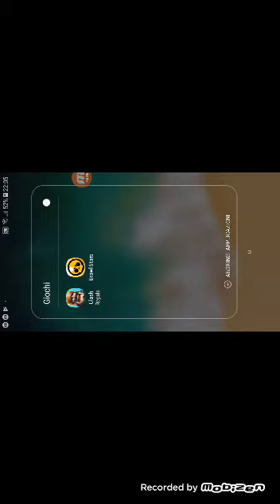Il gioco di Lollo